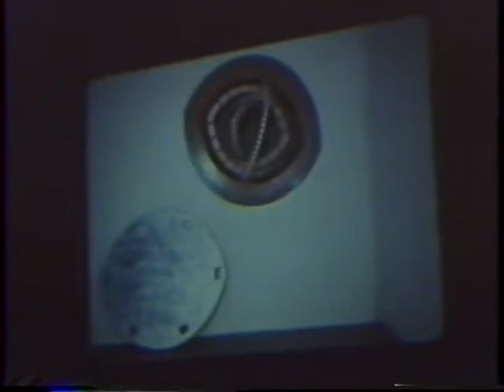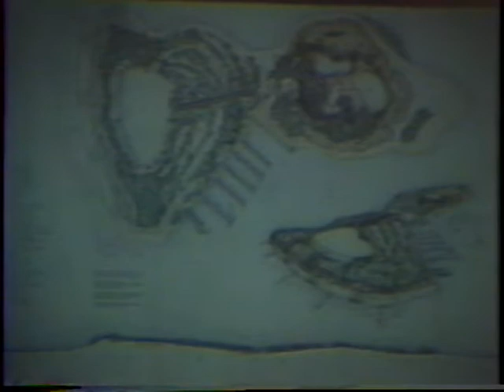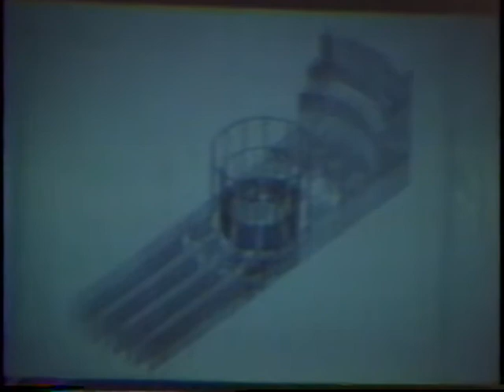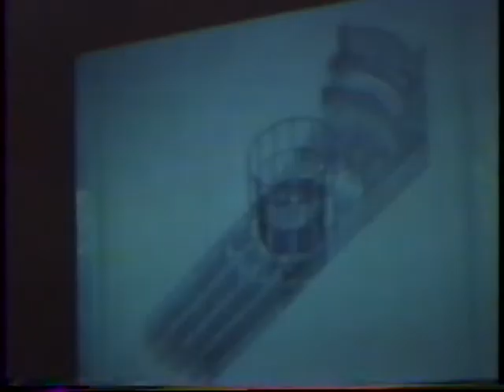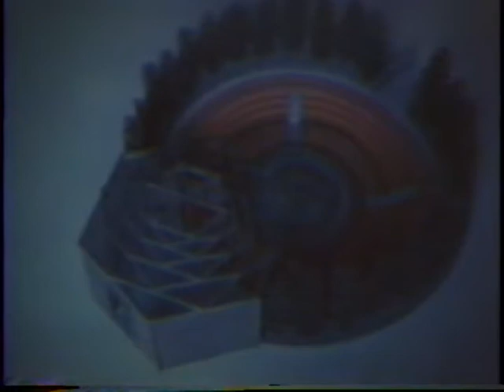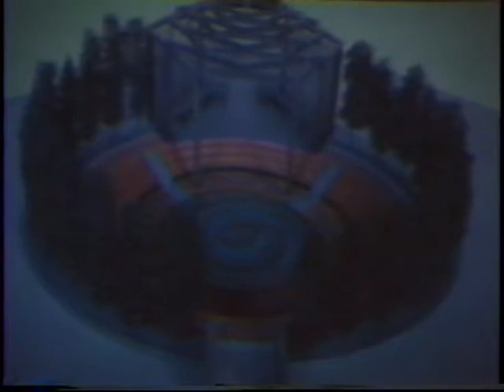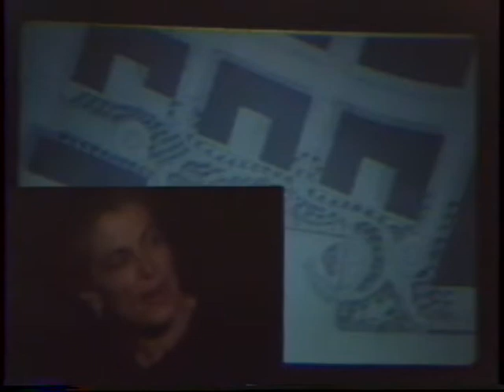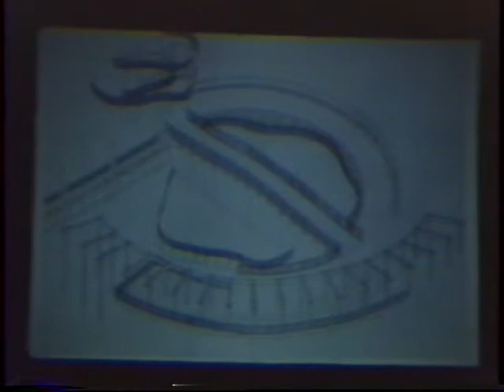Mary Miss (October 8, 1986)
Robert Mangurian introduces Mary Miss, stressing the importance of collaboration between architects and artists.

Mary Miss shows her work and talks about her evolution as an artist. She discusses her interest in the viewer’s physical involvement with her art, her interest in film and set design, and her desire to initiate an emotional response from the viewer.She discusses a collaboration with Susana Torre, and her personal process of design.

Miss answers questions from the audience, concerning her design process and current and upcoming projects.